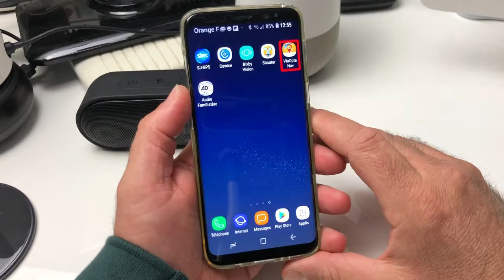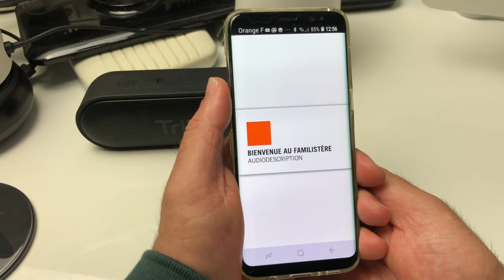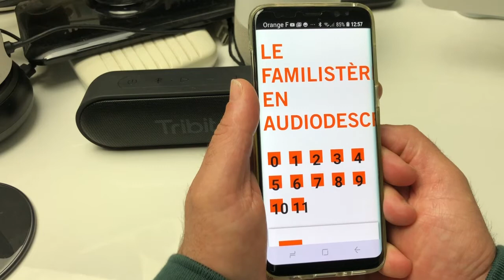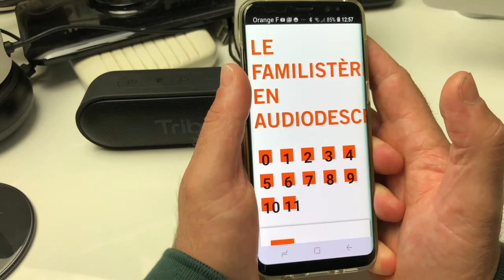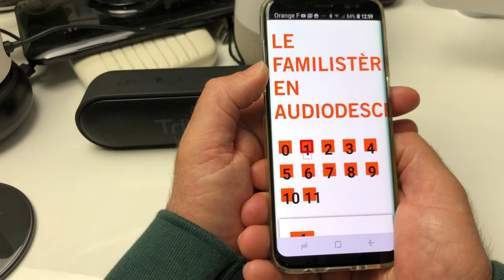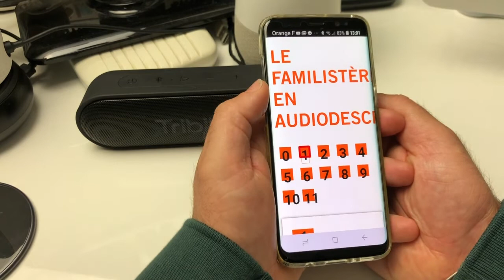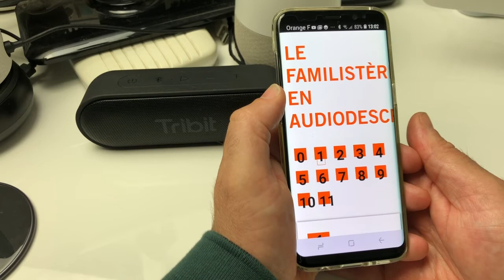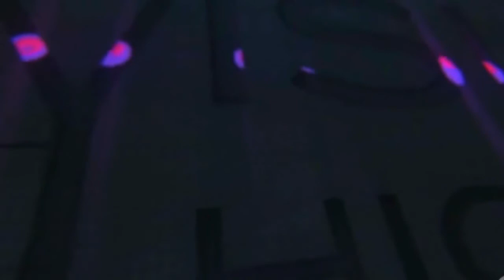Test Android FamiliStère Une Application Android Qui Vous Fait Voyager En Audio Description !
Salut voici une vidéo sur: Un magnifique lieux à voir et à revoir avec cette application en audio description super génial merci de vous abonner à bientôt  pour la prochaine vidéo @+.
La petite ville de Guise en Thiérache recèle un ensemble architectural unique et exceptionnel des débuts de l’âge industriel : le familistère, ville dans la ville, utopie concrétisée. Il est l’oeuvre de l’axonais Jean-Baptiste Godin. L’homme naquit à Esquéhéries, non loin de Guise, en 1817. Il quitta l’école dès l’âge de onze ans pour rejoindre le petit atelier de serrurerie de son père. A dix-huit ans, il effectua un tour de France comme Compagnon du Devoir. Au cours de cet apprentissage, il découvrit la misère ouvrière et les idées de Saint-Simon. Ses préoccupations sociales ne le quittèrent plus. A son retour, il déposa un brevet pour sa première invention : un appareil de chauffage en fonte. Ce fut le premier pas vers la grande renommée du « poêle Godin », fabriqué en série. En 1846, Godin installa une petite usine à Guise avec 30 ouvriers. Il y en eut bientôt 1500 et la production, de 700 appareils par an, passa à 50 000. En 1853, craignant l’exil sous Napoléon III à cause de ses idées, l’industriel créa une succursale en Belgique, près de Laeken. Soutenu par sa réussite économique, Godin put nourrir ses idéaux sociaux. Il s’imprégna des thèses du théoricien socialiste Charles Fourier qui tenta d’imaginer une alternative à l’horreur de la condition ouvrière, et synthétisa ses idées dans le Phalanstère. A 40 ans, le prospère fabricant de poêles et objets en fonte décida d’exécuter à Guise un modèle social inspiré du phalanstère, « le familistère ». De 1859 à 1882, Godin édifia le « palais social ». Le Familistère comprenait 500 logements loués aux ouvriers, mais aussi un « pouponnat », une école mixte et laïque, un théâtre, une piscine, des magasins. Pour promouvoir ses idées et faire fonctionner le familistère, l’industriel écrivait, soutenu par sa compagne Marie Moret, des règlements rigoureux, il publiait un journal, il organisait des fêtes. Il allait jusqu’à concevoir les matelas des berceaux du « pouponnat » !

Parallèlement, il s’installait sur la scène politique. L’oeuvre de Godin était exceptionnelle par son esprit autogestionnaire. Les ouvriers étaient intéressés à la gestion de la fabrique et aux bénéfices de l’entreprise. Surtout Godin mit en place un système de protection mutualiste. En 1880, huit ans avant sa mort, il créa la « Société du Familistère de Guise, Association du Capital et du Travail » dont les ouvriers étaient actionnaires. La coopérative fonctionna jusqu’en 1968, lorsqu’elle fit faillite sous la pression économique. Aujourd’hui la fabrique Godin, rachetée par un groupe, est une société anonyme, et une partie des logements sont privatifs. Le bâtiment collectif principal d’habitation et les annexes sont accessibles aux visiteurs. La visite guidée commence dans le petit théâtre du familistère, où a lieu la projection d’un film sur l’oeuvre de Godin. Elle se poursuit dans les trois ailes du bâtiment d’habitation, organisée autour de cours intérieures couvertes. Elle inclut la découverte d’un appartement témoin, permettant de prendre connaissance du mode de vie des premiers familistériens au XIXe siècle. Enfin, elle conduit aux économats, au lavoir-piscine – invention étonnante –, au jardin du familistèreenfin où est enterré le créateur de l’immense ensemble architectural.

département Aisne
dans les Haut de France